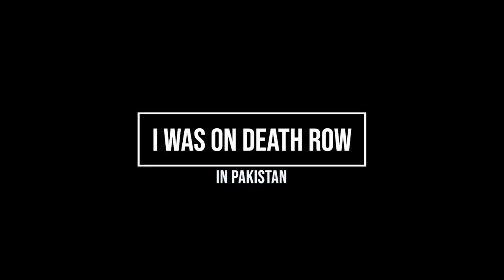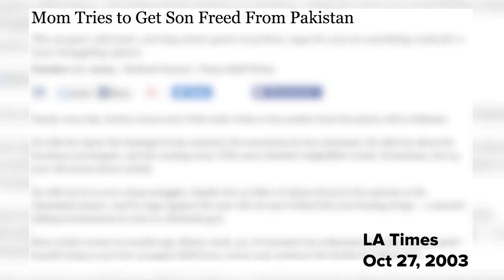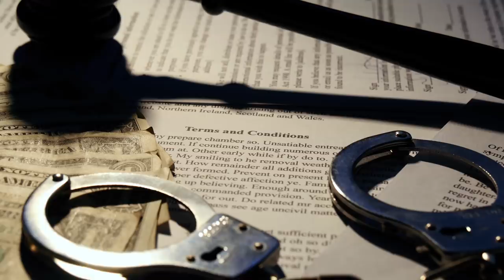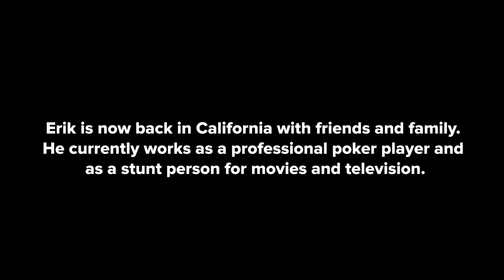I Was on Death Row in Pakistan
Watch the full Erik Aude story "3 Years in Pakistan"

MUSIC

Criminal watching judge signing verdict on his death penalty, capital punishment
Motortion/Getty Images
People walking indoor against bright light
danr13/Getty Images
LAX entrance sign
MSPhotographic/Getty Images
Panoramic view of Ionic-colonnaded Garni temple in Armenia, religion and tourism
Motortion/Getty Images
Airport luggage carousel in 4K
ProFilm4K/Getty Images
attorney Justice paper work contract that is a binding legal agreement
Rick_Jo/Getty Images
Cuba, La Habana, Havana, flags near US embassy
dualstock/Getty Images
Full Screen USA Flag is Waving Slowly
HStocks/Getty Images
Pile of Hundred Dollar Banknotes on a Table
mputsylo/Getty Images
Harrisburg Pennsylvania USA State Capitol
SEASTOCK/Getty Images

EXTERNAL CREDITS
Erik Aude